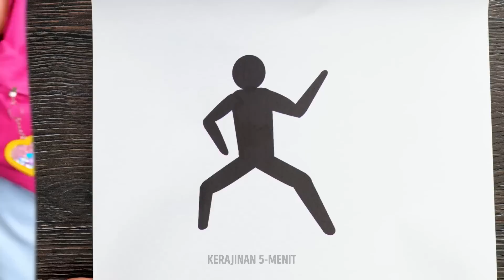KERAJINAN TANAH LIAT POLIMER LUAR BIASA: Aksesori DIY, Perhiasan, dan Ide Miniatur